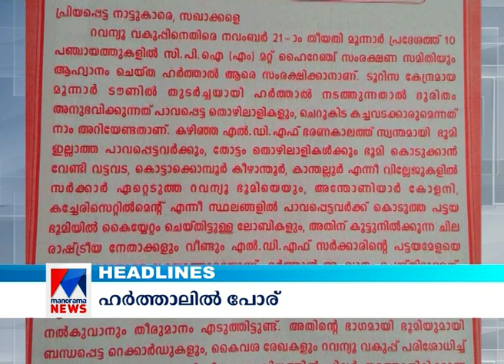Counter Point Discussion about CPI stand in Thomas Chandy issue